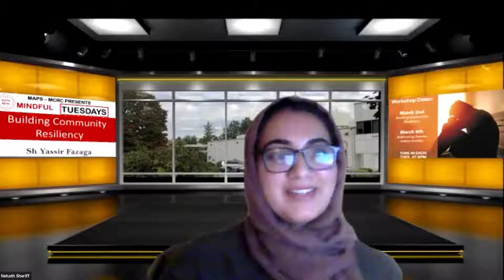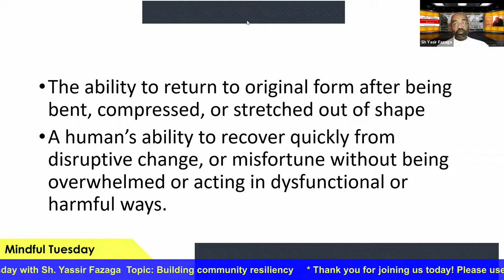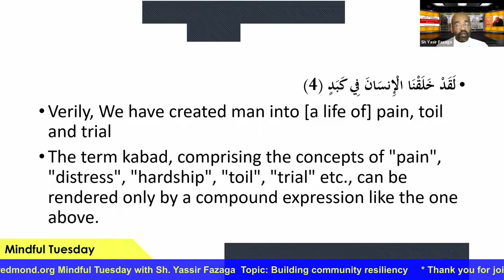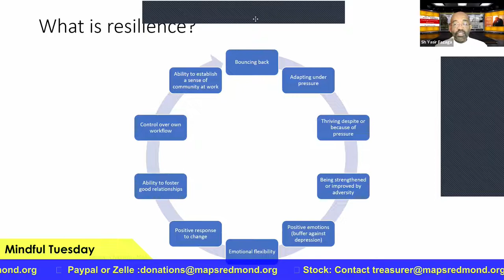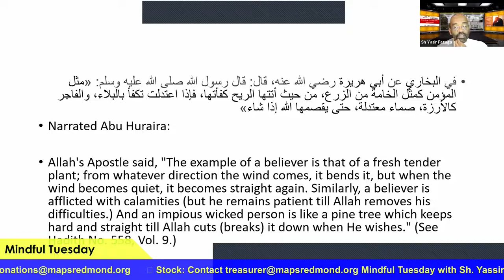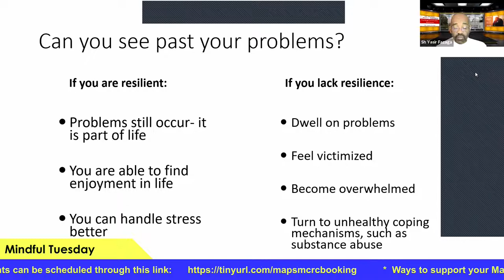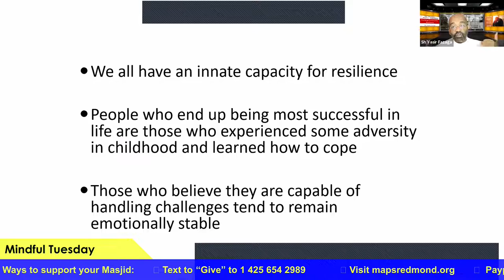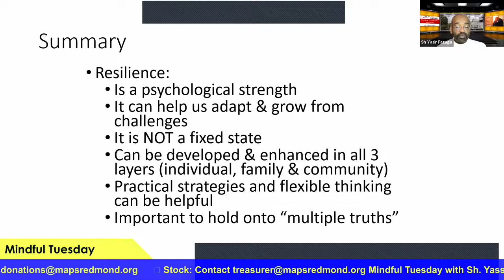Building Community Resiliency - MINDFUL TUESDAYS Weekly Webinars with Shaykh Yassir Fazaga